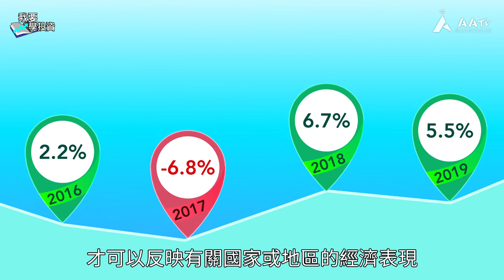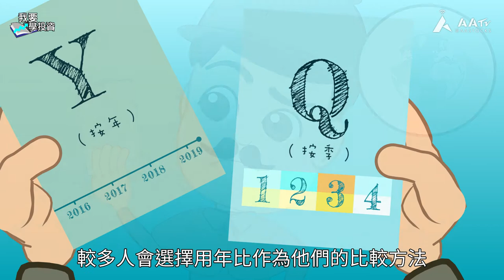【我要學投資 - 甚麼是國內生產總值(GDP)？】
間唔中都會聽到啲新聞話某某地區嘅GDP增長放緩、錄得負增長率之類，咁究竟GDP係咩嚟呢？想知多啲咩係國內生產總值(GDP)，即刻去片啦！